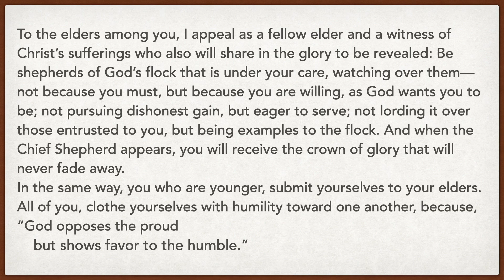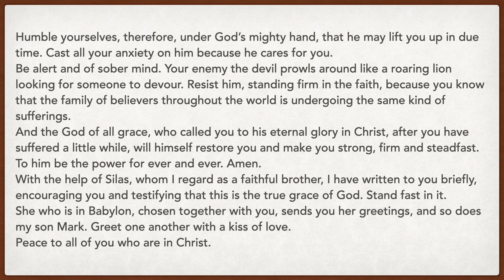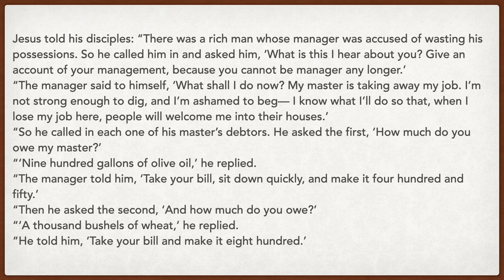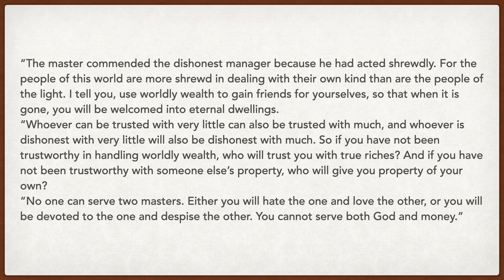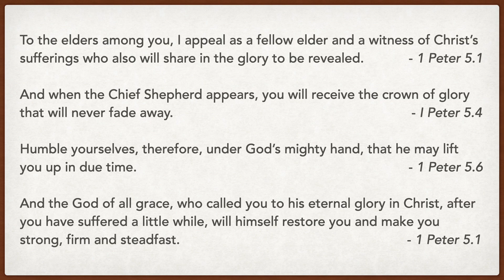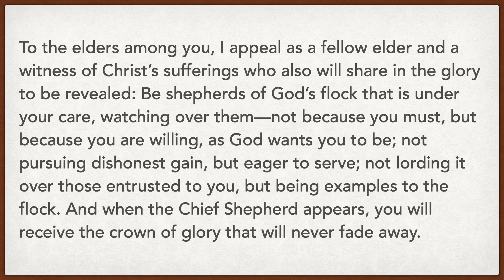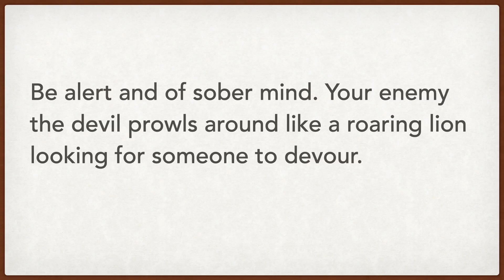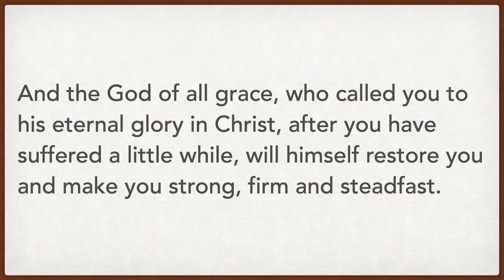September 25th, 2022 Online Service